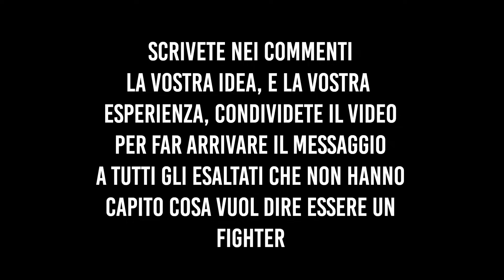ECCO cosa serve per diventare un Fighter Professionista!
La domanda che tutti voi mi fate sui social è sempre questa "come si fá a diventare un fighter pro"..e allora ho deciso con questo video di raccontarvi cosa è necessario avere per diventarlo... non parlo di soldi, allenamenti ecc... parlo di pure caratteristiche!
📊 Per collaborazioni, oppure hai un idea?